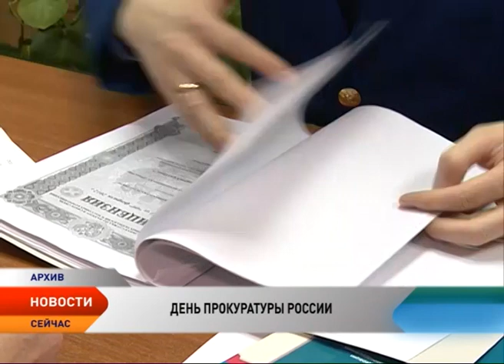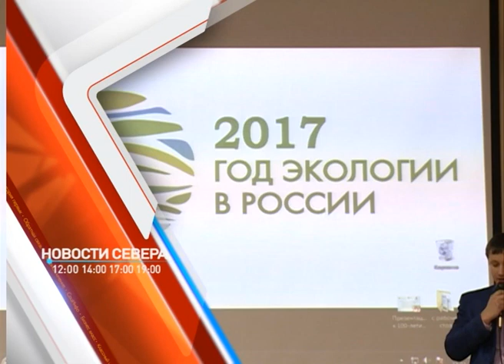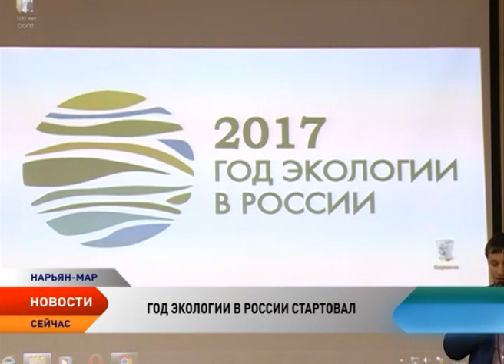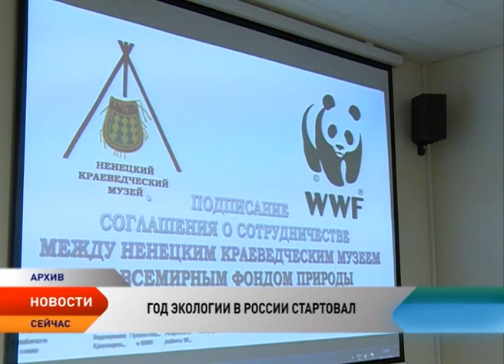Новости Ненецкого округа от 12.01.17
Зимняя трасса Нарьян-Мар - Усинск официально открыта для функционирования. Работники прокуратуры отмечают 295 лет со дня основания. В Краеведческом музее событие отметили торжественным закрытием выставки и подписанием договора с заповедником "Ненецкий".В регионе стартовал конкурс для деятелей культуры и искусства. Накануне 14 января спасатели рассказывают, как правильно зажечь в праздничную ночь и не пострадать от пиротехники.